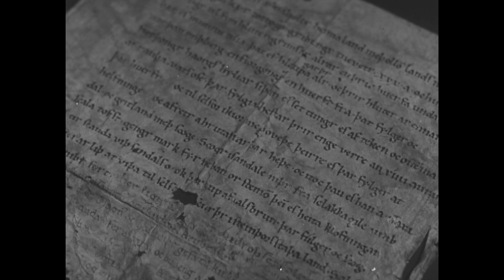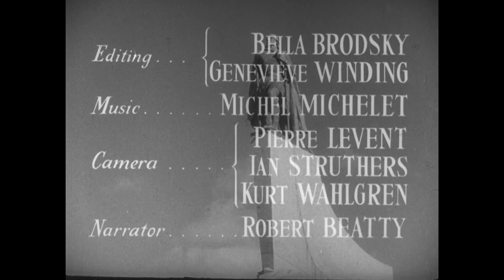Introducing 🇮🇸 Iceland | The Atlantic Community Series | NATO Documentary | 1955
Presentation of Iceland's history and contribution to the Atlantic Community.

"Introducing Iceland" is part of a series originally designed as "Know your Allies", and finally titled "the Atlantic Community Series".
Its objectives were to familiarize public opinion in each of the member country with the other Alliance members and to emphasize the national contributions to Western culture and political traditions, economic reconstruction and allied defense in the framework of NATO.

The series was produced between 1954 and 1956 and financed by the US government in the context of the Marshall Plan with the cooperation of the Information Service of NATO, and distributed by NATO. The films in the Atlantic Community Series received large non-theatrical distribution and, in some cases, were shown in cinemas and on TV. Language versions were made and distributed with the help of the national governments.

“My country and NATO” tells the story of each one of NATO’s members, using a selection of unique archival materials to take you back in time.

Discover the untold stories of NATO. from its birth onwards

IWM (Imperial War Museum) and NATO global licensing distribution partnership. To license broadcast quality video content from the NATO film collection please visit IWM Film

Staff:
editor: Bella Brodsky
editor: Genevieve Winding
camera: Ian Struthers
camera: Kurt Wahlgren
camera: Pierre Levent
narrator: Robert Beatty